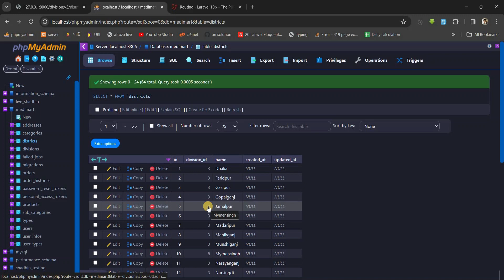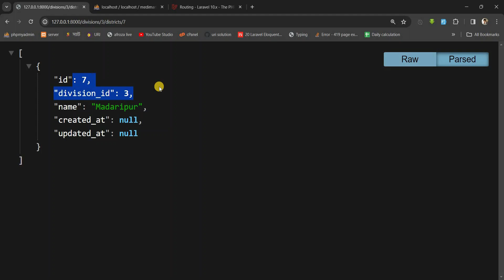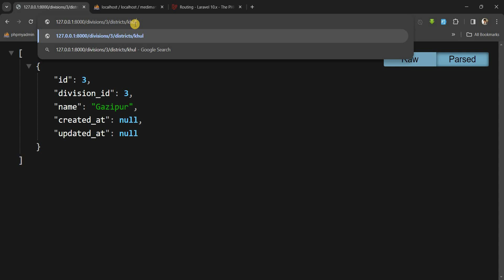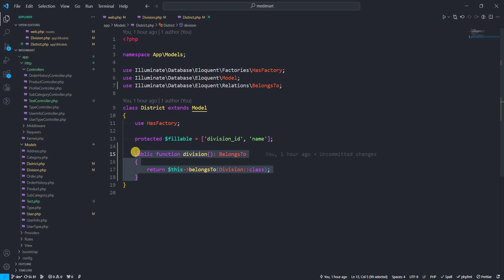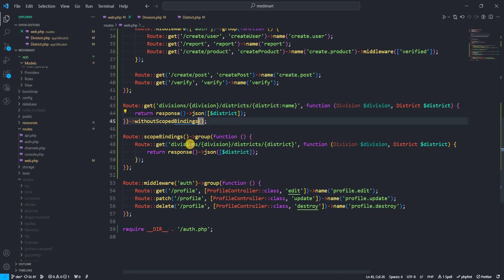Route Model Binding Scoping - Part 16 || Laravel Routing || Bangla Tutorial || Advance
এই ভিডিওতে দেখানো হয়েছে Laravel Route Model Binding Scoping সম্পর্কে। চেষ্টা করবো Route নিয়ে বেসিক থেকে এডভান্স পর্যন্ত আপনাদেরকে দেখাতে।